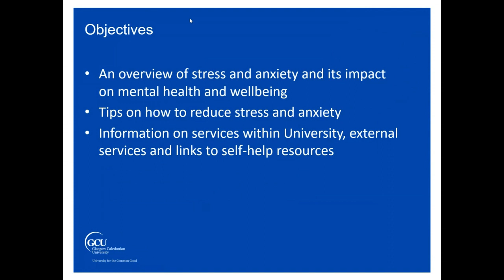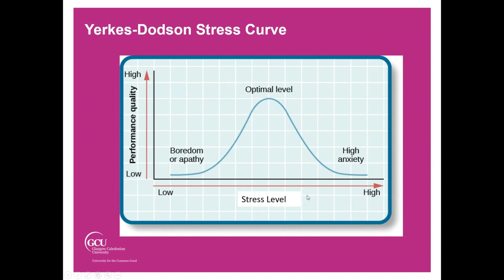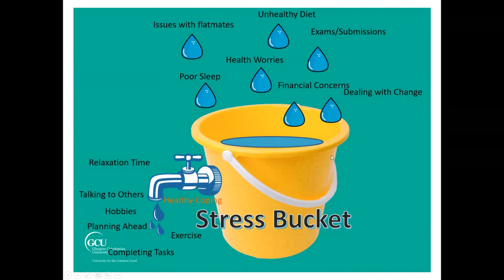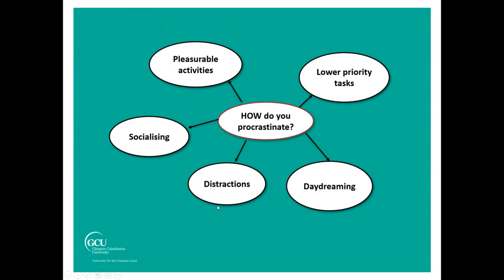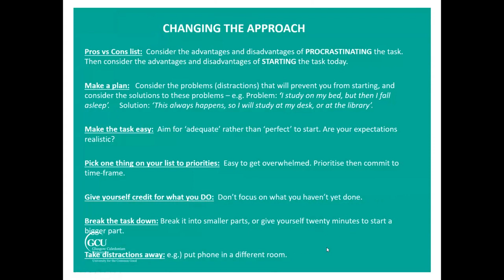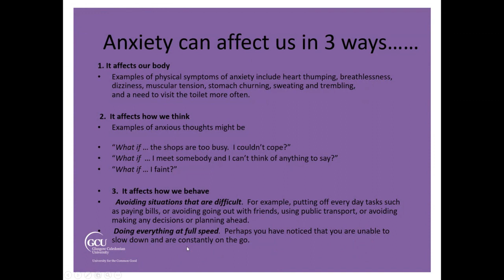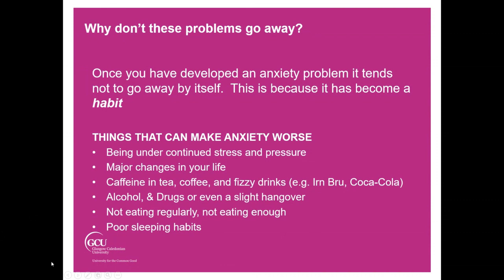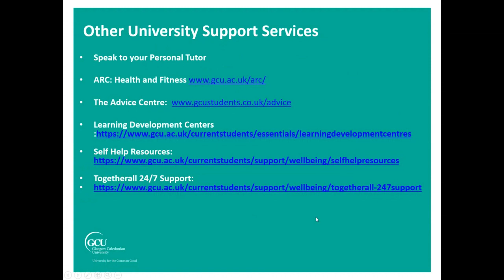Stress and Anxiety at University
Feel in Crisis and Out of Hours Support:
NHS 24 on 111
Nightline on 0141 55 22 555
Samaritans on 116 123
Breathing Space on 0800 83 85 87
HOPELineUK on 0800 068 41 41 or text 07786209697